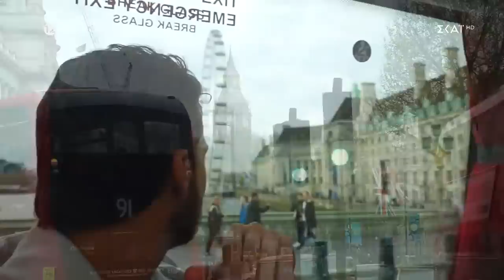Ώρα Λονδίνου για τους Μπλε! | Survivor All Star | 30/04/2023